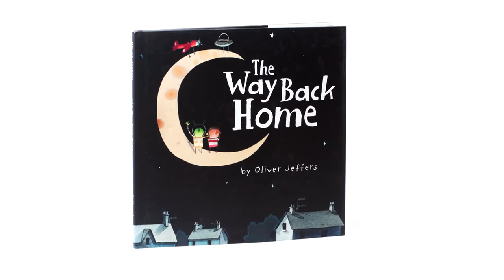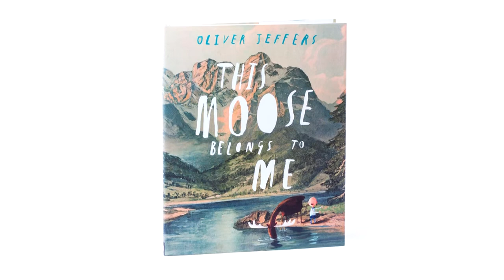Oliver Jeffers and the legacy of Maurice Sendak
Jared Bowen speaks with illustrator Oliver Jeffers.  Jeffers was recently commissioned to paint an installation that is part of the Isabella Stewart Gardner Museum exhibition, “Drawing the Curtain: Maurice Sendak’s Designs for Opera and Ballet”. Jeffers talks about how Maruice Sendak influenced him as an artist and illustrator of picture books.